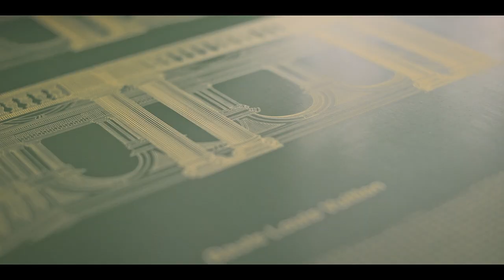LV x Fornasetti Trunk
Discover more about the LVXFORNASETTI collaboration with the short film all about the making of the iconic Louis Vuitton trunk decorated by the Fornasetti Atelier.